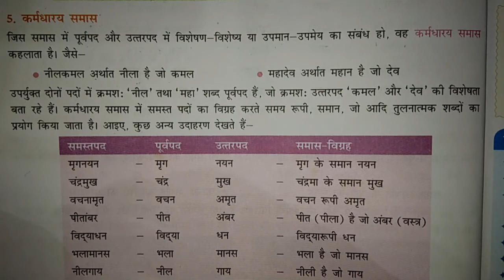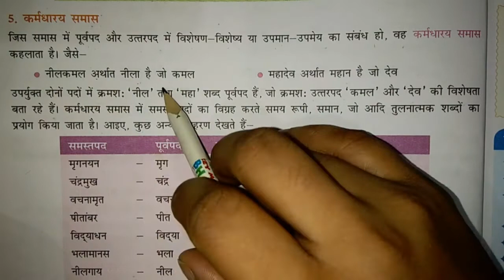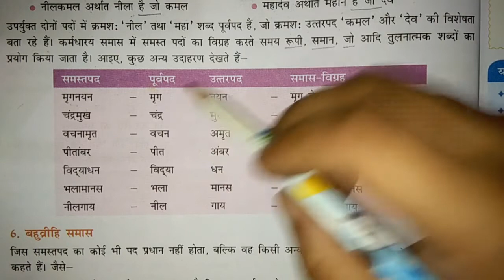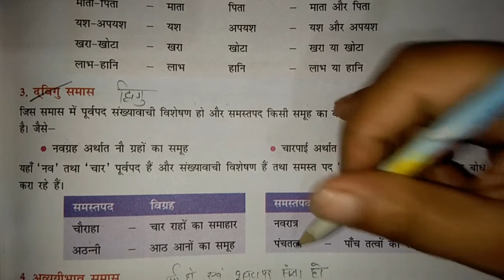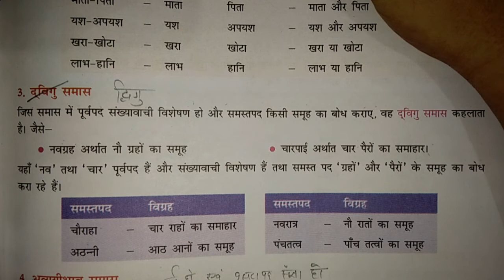Hindi grammar II chapter 5.6 II class 6 II समास II शब्द रचना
कर्मधारय एवं दि्वगु समास